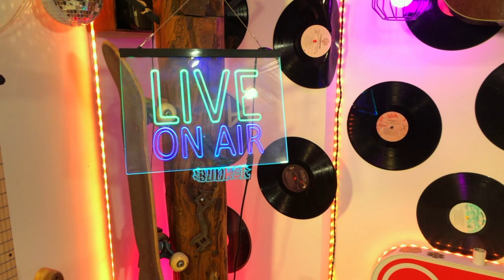Kevin Foster - Who'll Stop The Rain (Cover)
Kev covers CCR's Who'll Stop The Rain, live off the floor from his Bunker Studio in Toronto.